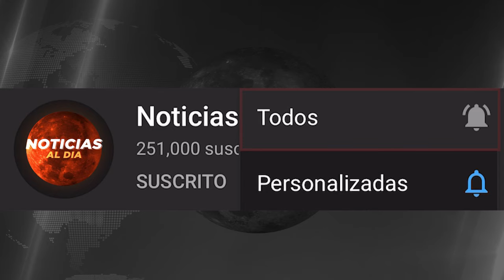IMPORTANTE INFORMACION, NOTICIAS de VeNEZUELA hoy 21 JULIO del 2024, ¡Noticias internacional Seguros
INCREIBLE INFORMACION,  NOTICIAS de VeNEZUELA hoy 21 JULIO del 2024, ¡Noticias internacional Seguros

nicolas maduro
estados unidos
brasil urgente
programa do datena ao vivo
venezuela
NICOLS MADURO
Nicolas maduro
Gustavo petro
Rodolfo hernandez
Joe biden